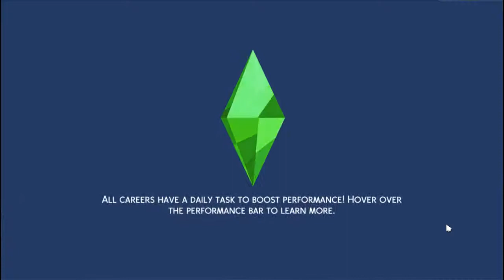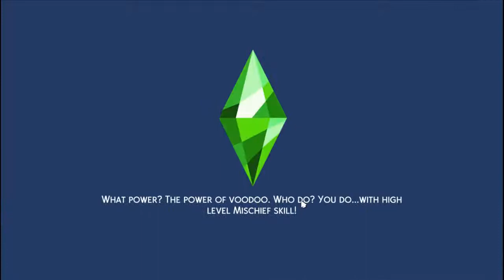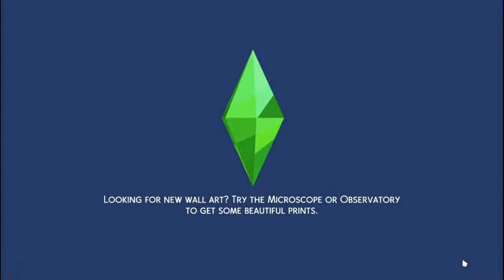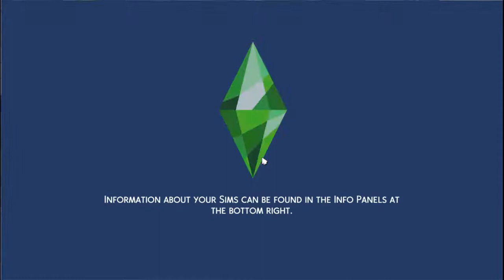Naomi Smith Live Stream